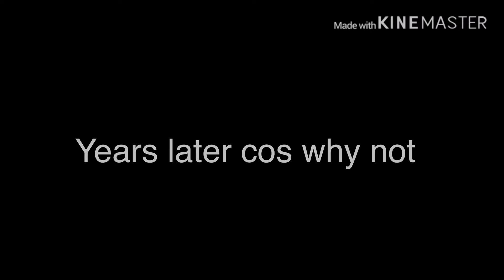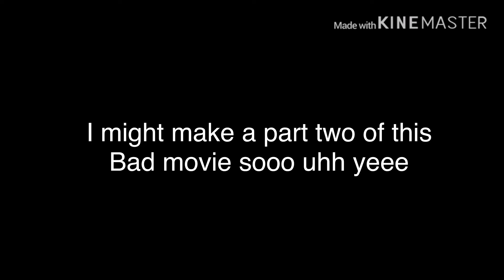Her Eyes | GLMM | ( Short as heck )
Okkkkay I was bored so I made this shooooooooortttttttt movie.